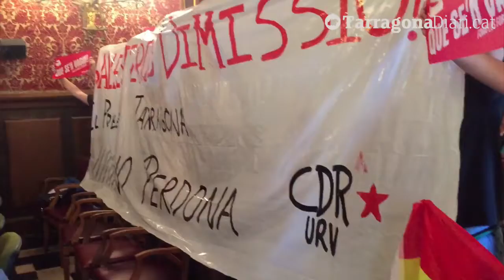Protestes al ple demanant la dimissió de l'alcalde Ballesteros